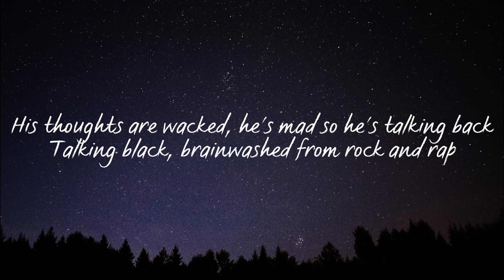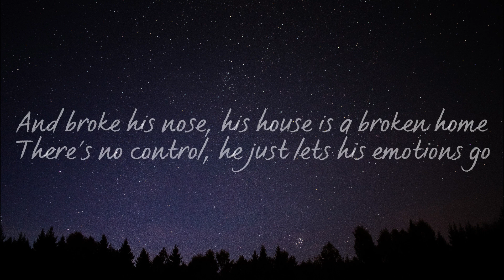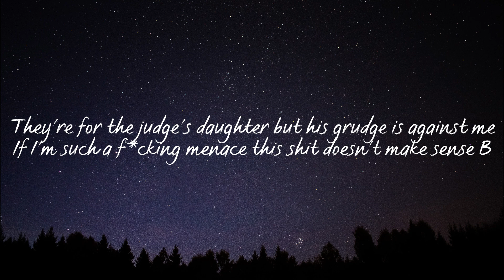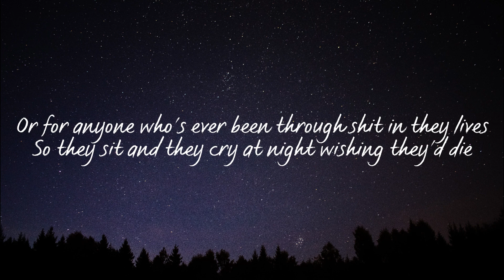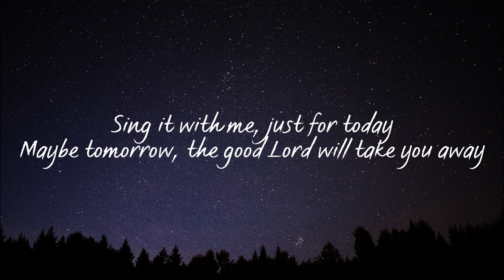Eminem - Sing For The Moment (Lyrics)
Lyrics...

These ideas are, nightmares to white parents
Whose worst fear is a child with dyed hair and who likes earrings
Like whatever they say has no bearing
It's so scary in a house that allows, no swearing
To see him walking around with his headphones blaring
Alone in his own zone, cold and he don't care
He's a problem child, and what bothers him all comes out
When he talks about, his f- dad walking out
'Cause he hates him so bad that he, blocks him out
If he ever saw him again he'd probably knock him out
His thoughts are wacked, he's mad so he's talking back
Talking black, brainwashed from rock and rap
He sags his pants, doo-rags and a stocking cap
His step-father hit him so he socked him back
And broke his nose, his house is a broken home
There's no control, he just lets his emotions go
Sing with me, sing for the year (sing it)
Sing for the laughter, sing for the tear (come on!)
Sing it with me, just for today
Entertainment is changing, intertwining with gangsters
In the land of the killers a sinner's mind is a sanctum
Holy or unholy, only have one homie
Only this gun, lonely 'cause don't anyone know me
Yet everybody just feels like they can relate
I guess words are a mothafucka, they can be great
Or they can degrade, or even worse, they can teach hate
It's like these kids hang on every single statement we make
Like they worship us, plus all the stores ship us platinum
Now how the f- did this metamorphosis happen?
From standing on corners and porches just rapping
To having a fortune, no more kissing ass
But then these critics crucify you, journalists try to burn you
Fans turn on you, attorneys all want a turn at you
To get they hands on every dime you have
They want you to lose your mind every time you mad
So they can try to make you out to look like a loose cannon
Any dispute won't hesitate to produce handguns
That's why these prosecutors wanna convict me
Strictly just to get me off of these streets quickly
But all their kids been listening to me religiously
So I'm signing CD's while police fingerprint me
They're for the judge's daughter but his grudge is against me
If I'm such a fucking menace this shit doesn't make sense B
It's all political, if my music is literal
Then I'm a criminal, how the fuck can I raise a little girl?
I couldn't, I wouldn't be fit to
You're full of shit too Guerrera; that was a fist that hit you
Sing for the laughter, sing for the tear (sing this shit!)
They say music can alter moods and talk to you
Well, can it load a gun up for you and cock it too?
Well if it can, and the next time you assault a dude
Just tell the judge it was my fault, and I'll get sued
See what these kids do is hear 'bout us toting pistols
And they wanna get one 'cause, they think the shit's cool
Not knowing we really just protecting ourselves
We entertainers, of course the shit's affecting our sales
You ignoramus, but music is reflection of self
We just explain it, and then we get our checks in the mail
It's fucked up ain't it? How we can come from practically nothing
To being able to have any fucking thing that we wanted
That's why we, sing for these kids who don't have a thing
Except for a dream and a fucking rap magazine
Who post pin-up pictures on they walls all day long
Idolize their favorite rappers and know all their songs
Or for anyone who's ever been through shit in they lives
So they sit and they cry at night wishing they'd die
'Til they throw on a rap record and they sit and they vibe
We're nothing to you, but we're the fucking shit in their eyes
That's why we, seize the moment try to freeze it and own it
Squeeze it and hold it, 'cause we consider these minutes golden
And maybe they'll admit it when we're gone
Just let our spirits live on
Through our lyrics that you hear in our songs and we can